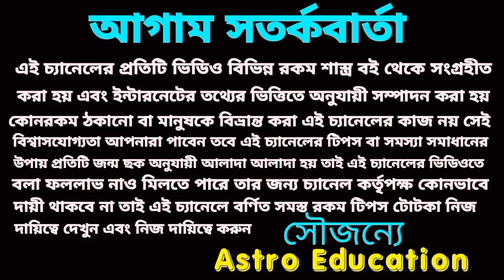শনির দৃষ্টি কি ? শনির দৃষ্টি থেকে বাঁচার উপায়! মহা প্রতিকার!